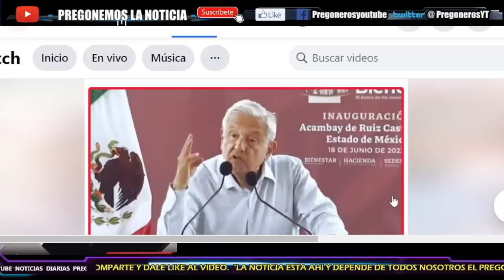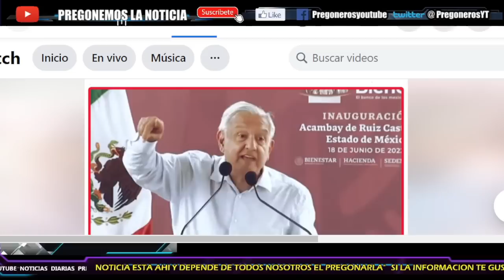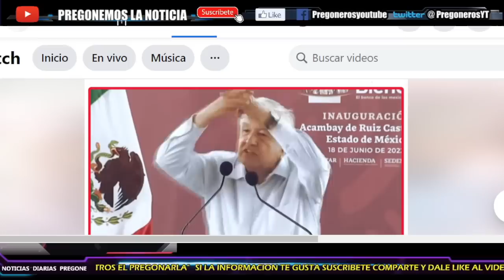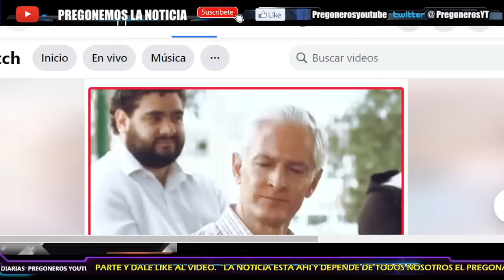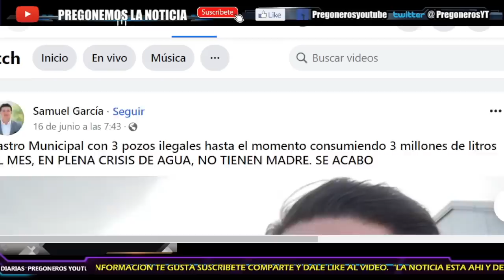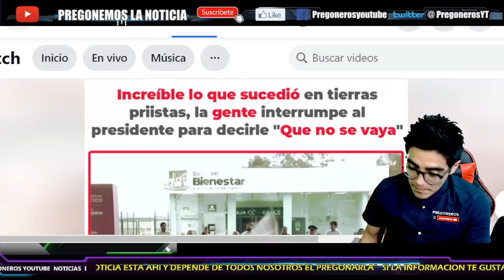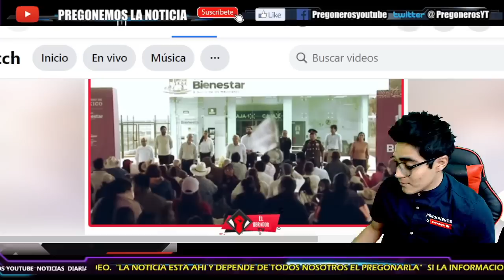¡SE LE VIENE EL MUNDO ENCIMA! En plenas tierras priistas ocurrio... ¡INTERRUMPEN A AMLO POR ESTO!